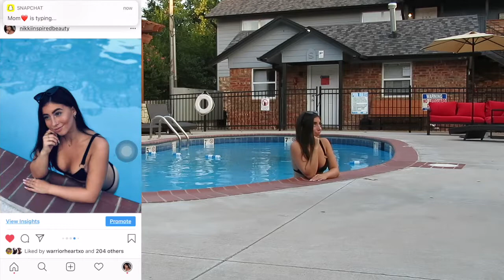WEEKLY VLOG! MODELING & FASHIONNOVA HAUL!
Hi 👋🏼 I'm Nikki, I'm 19, Model, & I love making YouTube videos! I have a strong passion for fashion & makeup! I love to make videos on the things I love so I hope you love them too!💗 If you have any videos you'd like me to make please comment them!